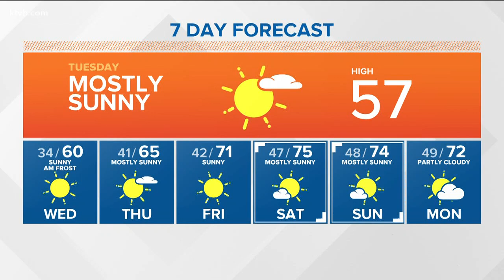Boise Fire training boat loses power, trapping two people under the Broadway Bridge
Boise Fire crews were working to rescue the two members from under the Broadway Bridge.